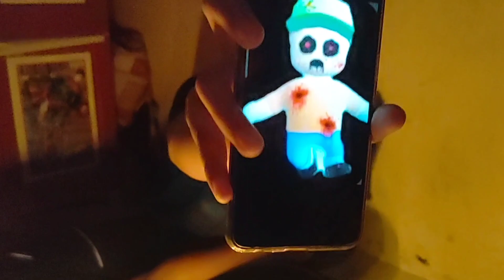JANGAN LAKUKAN RITUAL MEMANGGIL BLOODY NOOB DI JAM 3 PAGI!! ADA PENAMPAKAN!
hai gaess jangan lupa tonton video terbaruku ya 🙏 akan ada giveaway lagi pastinya di 20 K subscriber 👌

Nb: this video is a fiction story just for entertainment 😊